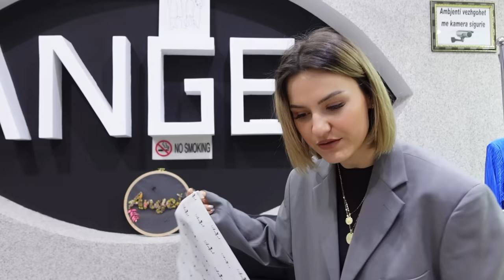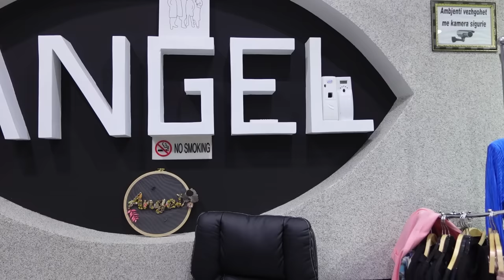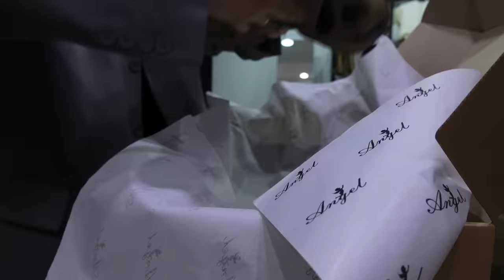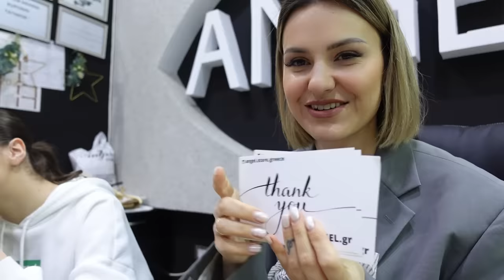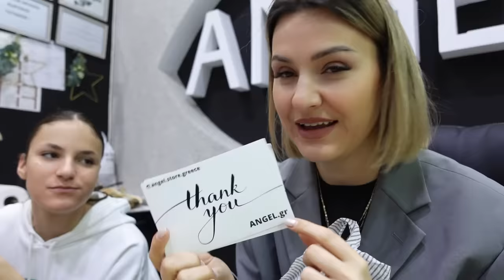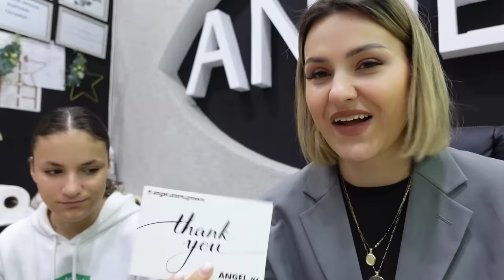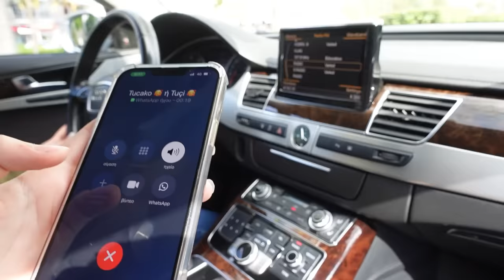Vlog//Disa porosi qe erdhen//Budalica//Blerje per Mystery Box//Behem gati per udhetim//Dezi Lami